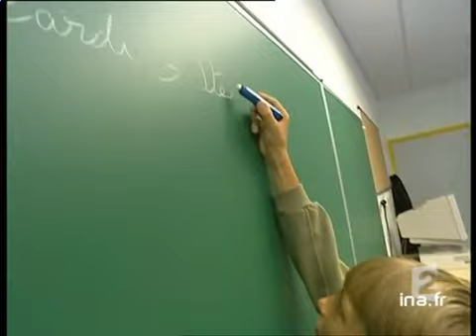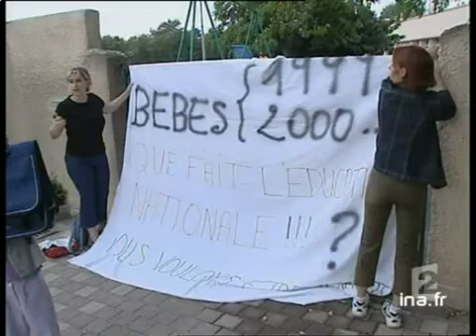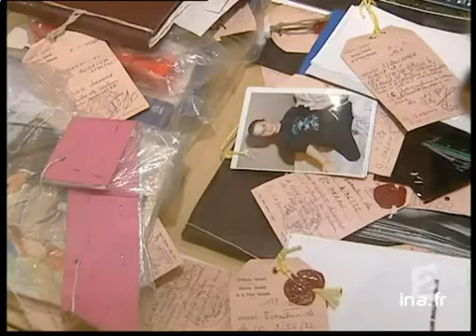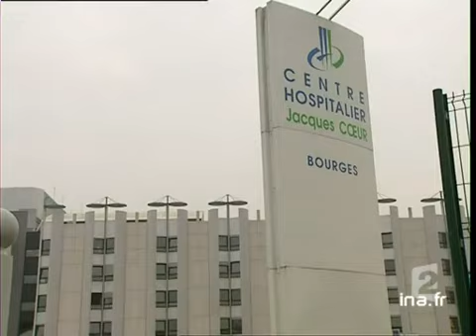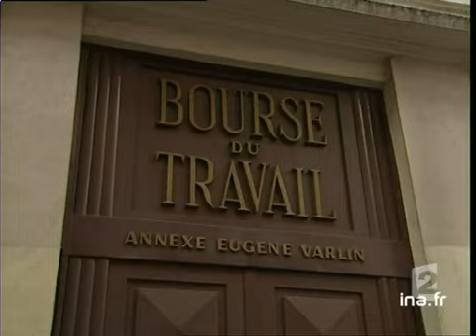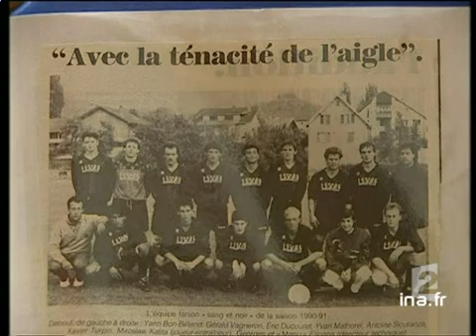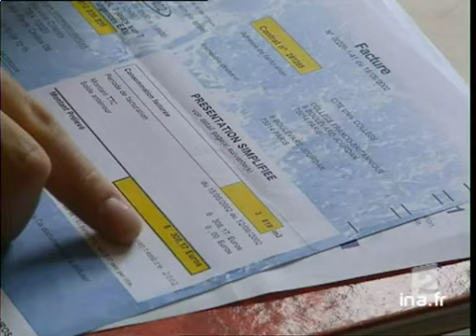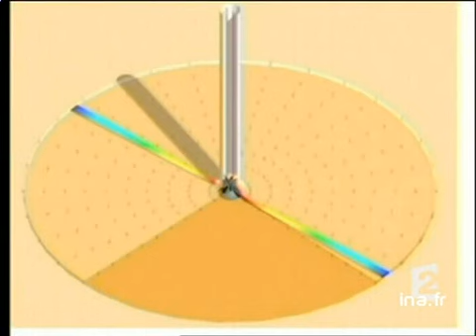20 heures le journal : [émission du 3 Septembre 2002]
3 septembre 2002
1. [Plateau début]

2. [Paroles d'enfants à la rentrée]
Reportage. La rentrée des classes est un moment difficile et exaltant pour les enfants et pour les parents.
Sur le vif, des enfants de divers âges, à Paris et à Poitiers, témoignent de leurs impressions en cette rentrée.

3. (Plateau lancement : évaluation CM1 à St Chely]

4. [Evaluation CM1 à St Chely]
Reportage.  Le ministre de l'Education a indiqué hier que la priorité de cette rentrée dans le primaire était la lecture. Exemple d'une évaluation en classe de CM1, dès les premières heures de cours, à Saint-Chély, en Lozère.
Interview de Françoise [...]

5. [Plateau brève : Ferry et la rentrée]
Brève en images. Le ministre de l'Education, Luc FERRY, souhaite revaloriser l'enseignement professionnel dès le collège. Il a visité le lycée professionnel Jacques Le Caron, à Arras.

6. [La journée d'un inspecteur d'Académie]
Reportage. Nous avons suivi Jean-Charles RINGARD, inspecteur d'Académie, lors de sa tournée en Seine Saint-Denis, en lycée, collège et école primaire.
Il a à faire face à de nombreuses inquiétudes : effectifs lourds, élèves étrangers et parlant peu [...]

7. [Plateau brèves]
à 20:08:04:00 - 00:00:30:00
Succession de deux brèves.

8. [Assouplissement des 35 heures : projets et réactions]
Enquête.  Il y aura bien un décret en ce qui concerne l'assouplissement des 35 heures.
Mais le patronat refuse ce décret.
Extrait de la conférence de presse d'Ernest-Antoine SEILLIERE à propos de ce projet qui "ne sert pas la croissance et [...]

9. Plateau lancement : rapport sur les 35 heures]

10. [Rapport sur les 35 heures]
Compte-rendu. Un rapport interne au ministère du travail et révélé par le Figaro fait le point sur l'application des 35 heures. La qualité de vie des bénéficiaires s'est notoirement améliorée, mais cela concerne plutôt les cadres et les diplômés que [...]

11. [Plateau brèves]
à 20:11:11:00 - 00:02:11:00

12. (Procès d'un réseau pédophile à Melun]
Compte-rendu d'audience. A Melun, un procès sans précédent dans les affaires de pédophilie vient de s'ouvrir : il s'agit d'un réseau commandé par 11 hommes, de milieux aisés, qui s'échangeaient des jeunes garçons issus de milieux défévorisés, qu'ils [...]

13. [Portrait de Michel Albenque]
Portrait de Michel ALBENQUE, le principal accusé dans l'affaire de pédophilie de Melun. Retour en images d'archives sur sa première arrestation, en flagrant délit, en 1996 et rappel de sa carrière de pédophilie autour du monde.
Interview de Michel [...]

14. [Plateau brève : mineurs incarcérés]
Brève en chiffres. Le nombre de mineurs incarcérés a diminué : 3.283, en 2001, contre 3.959 en 2000.

15. [Enfants pickpockets]
Enquête. A Paris, des enfants, manipulés par des adultes, sont utilisés comme pickpockets. Ils sont mis en avant en raison de leur impunité.
Exemples en images de ce "business" très lucratif pour ceux qui les emploient.

16. [Plateau brève : conclusions du SAMU du Cher]
Brève. La famille d'un homme, victime d'une crise cardiaque, avait attendu les secours pendant une heure, dans le Cher.  Les conclusions de l'enquête ont mis en cause la coordination des secours d'urgence.

17. [Prix des consultations à domicile]
Reportage. A partir du 1er octobre 2002, les visites du médecin à domicile ne seront plus toujours remboursées intégralement : les frais de déplacement de seront remboursés que dans quelques cas : détail de ces cas.
Interview du Dr Serge GILBERG, [...]

18. [Plateau lancement : manifestation sans papiers chinois]

19. [Manifestation sans papiers chinois]
Reportage. Une nouvelle manifestation de sans-papiers a eu lieu aujourd'hui, à Paris, Place du Châtelet. L'une des particularités de ce mouvement tient dans la forte présence des ressortissants chinois.
Interview de Yu et de Zou, à propos de leur [...]

20. [Plateau lancement : centre d'accueil de mineurs clandestins à Taverny]

21. [Centre d'accueil de mineurs clandestins à Taverny]
Reportage. Des mineurs clandestins sont d eplus en plus nombreux à arriver seuls, dans les aéroports, et ils ne sont pas expulsables.